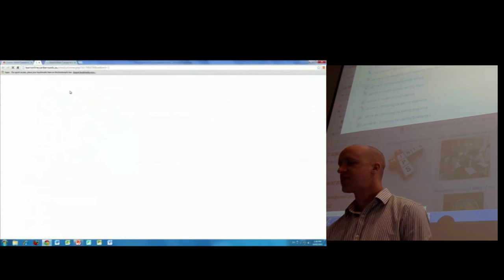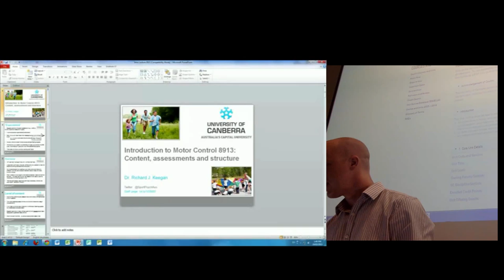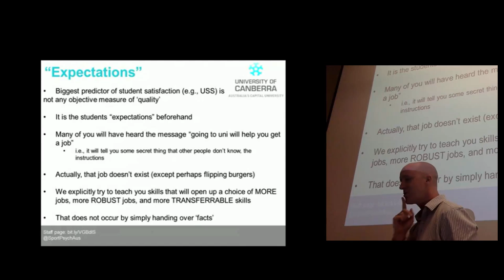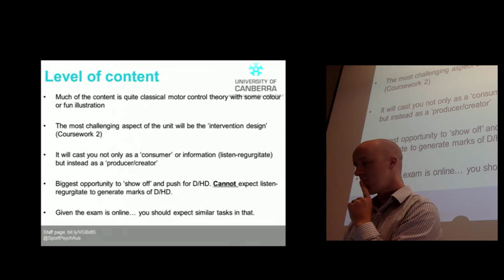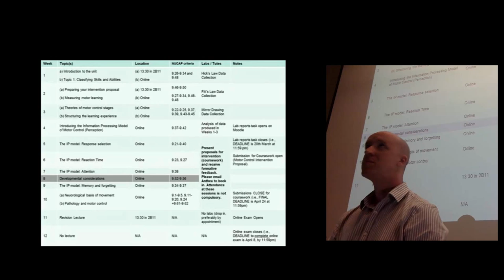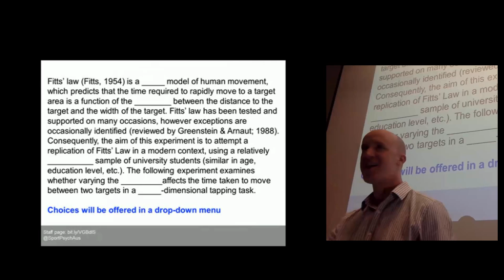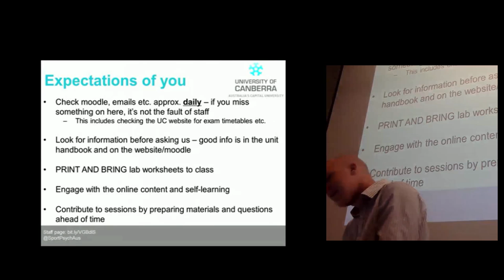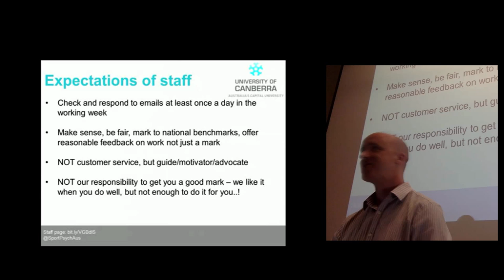Unit 8913 - Introductory Lecture 2015